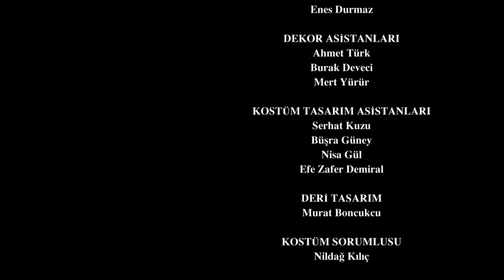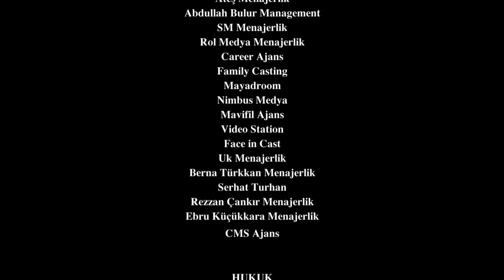Resurrection: Ertuğrul | Episode 296